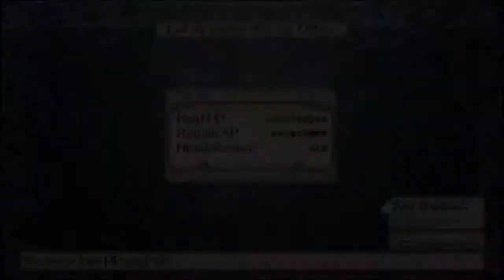Disgaea 3 Character Demos - Disgaea 1 Cast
Characters covered:
Laharl, Etna, Flonne (Clear Extra Map 7)
Gordon, Jennifer, Thursday (Clear Beryl Mode 2nd Period) (DLC on PS3)
Kurtis, Prinny Kurtis (Clear Beryl Mode 1st Period) (DLC on PS3)
Mid-Boss (Be in the postgame after clearing Legend of the Super Delinquent) (DLC on PS3)